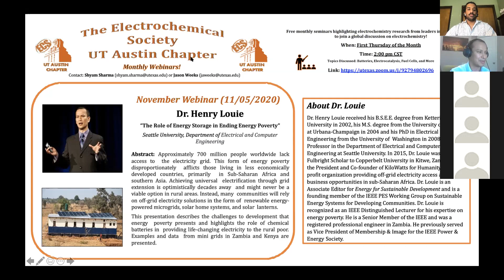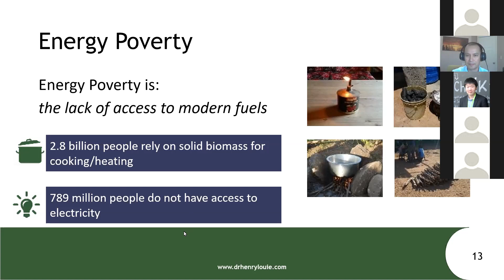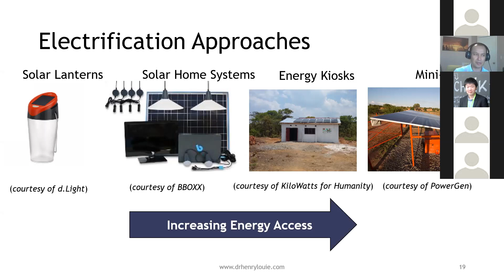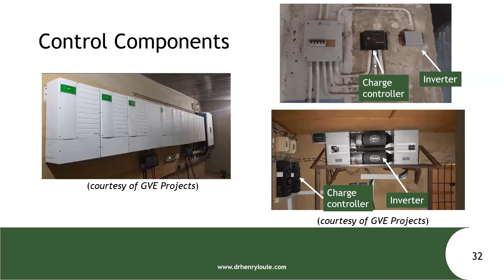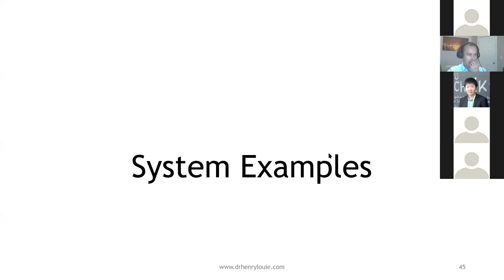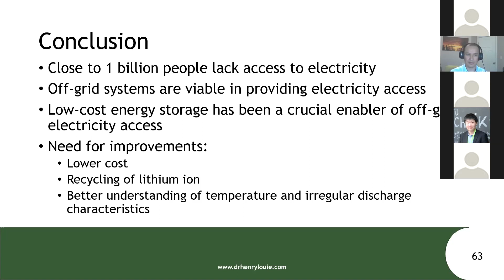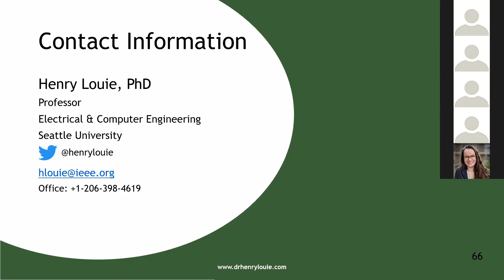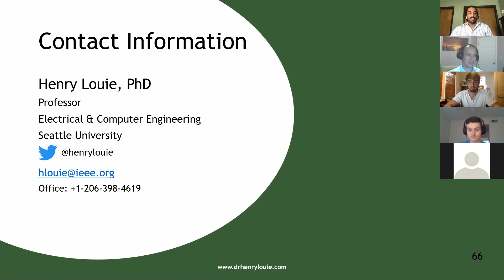Henry Louie "The Role of Energy Storage in Ending Energy Poverty" | UT Austin ECS Webinar Series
In the November edition of the UT Austin ECS Webinar Series, Dr. Henry Louie discusses the the socioeconomic importance of bringing effective electrochemical energy storage to economically under-developed nations such as Zambia and Kenya.

On the first Thursday of every month, the UT Austin ECS Chapter will host a free virtual seminar with the leaders in the field of electrochemistry. This meeting will be hosted through zoom and is open to anyone who is interested. Please see information below for further details!

Linkedin:  UT Austin ECS Chapter